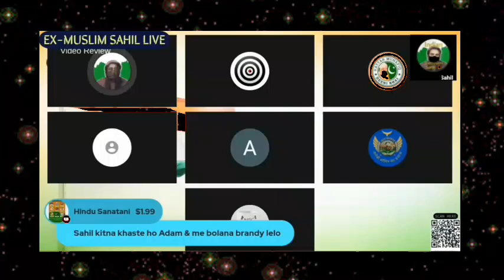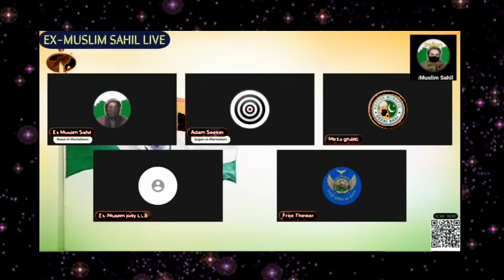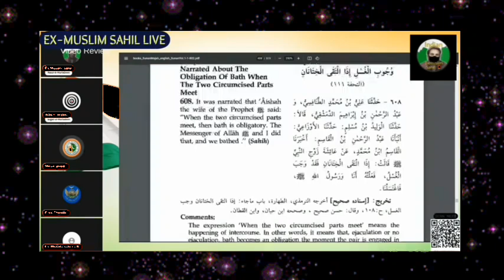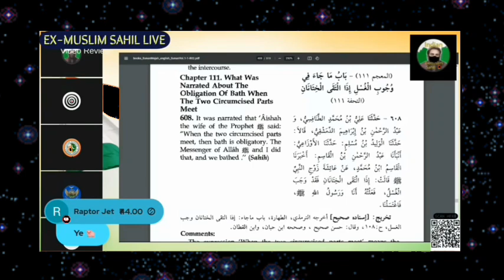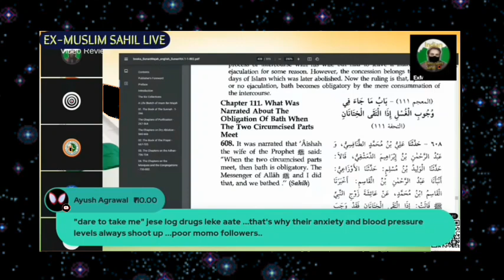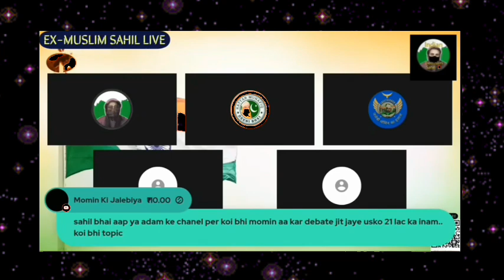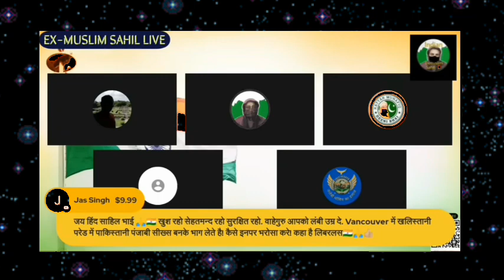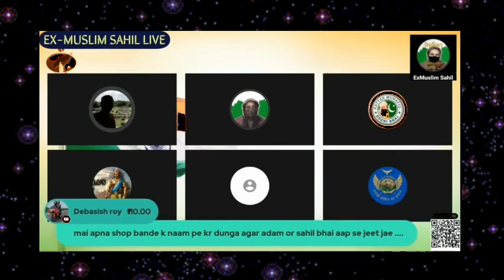exmuslim - momina ki sacchai 😵| ExMuslim sahil, sachwala, Adam seeker debate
exmuslim - Islam ki sacchai 😵| ExMuslim sahil, sachwala, Adam seeker debate